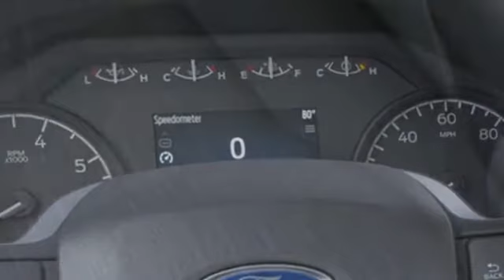2021 Ford F-150 Kansas City MO, Grandview MO, Belton MO, Overland Park KS, Leawood KS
2021 Ford F-150  1FTEW1EB0MFB86792 Video